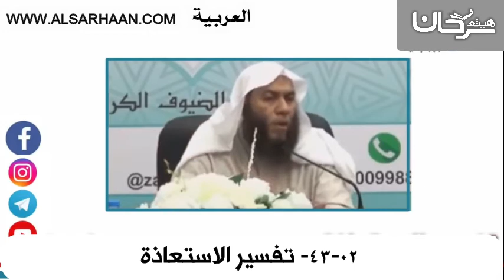43 02 تفسير الاستعاذة